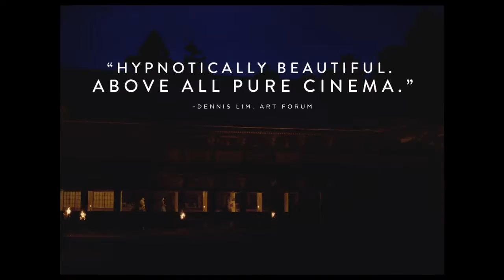THE ASSASSIN by Hsiao Hsien Hou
9th century China.10-year-old general’s daughter Nie Yinniang is abducted by a nun who initiates her into the martial arts, transforming her into an exceptional assassin charged with eliminating cruel and corrupt local governors.
One day, having failed in a task, she is sent back by her mistress to the land of her birth, with orders to kill the man to whom she was promised - a cousin who now leads the largest military region in North China.
After 13 years of exile, the young woman must confront her parents, her memories and her long-repressed feelings. A slave to the orders of her mistress, Nie Yinniang must choose: sacrifice the man she loves or break forever with the sacred way of the righteous assassins.

Hou Hsiao-hsien is a Taiwanese film director, screenwriter, producer and actor. He is a leading figure in world cinema and in Taiwan's New Wave cinema movement